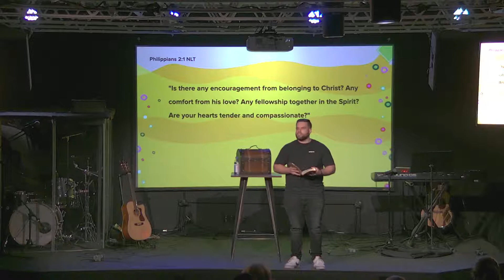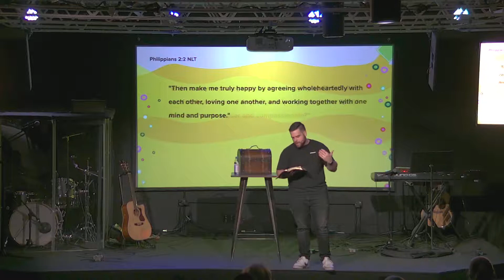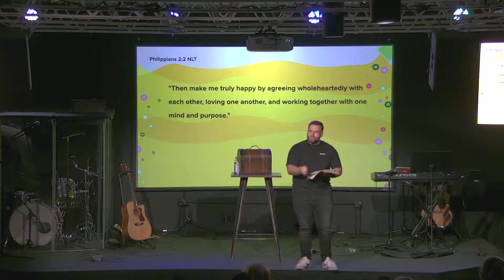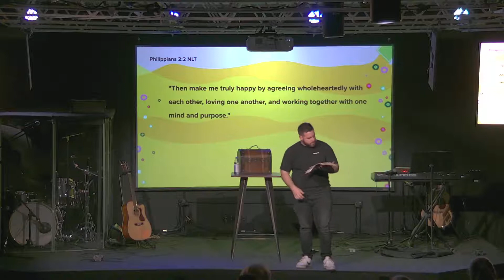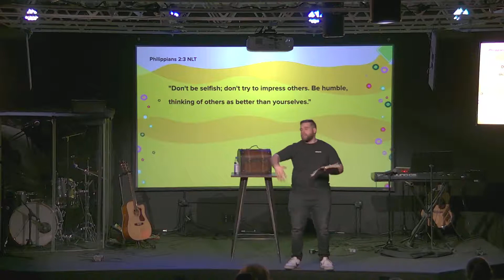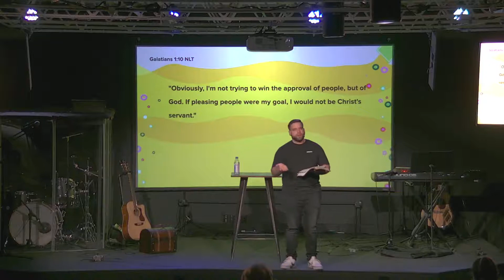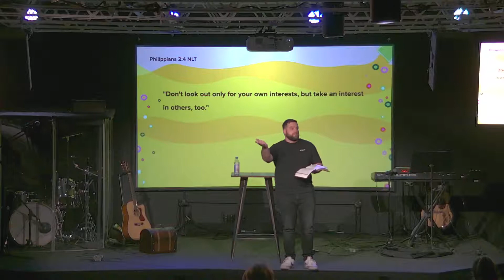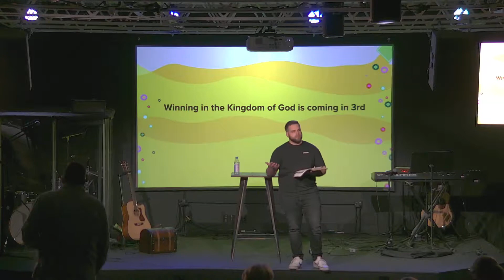Week 2- A Recipe For Relationships | April 18th | The Chapel McHenry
We all want to win in life. In fact, coming in first place seems like the goal to move up in our world but what if God’s Kingdom works differently? What if coming in 3rd was the true measure of “winning” in the Kingdom of God. In this message we will explore how coming in 3rd is God’s desire for each of us.